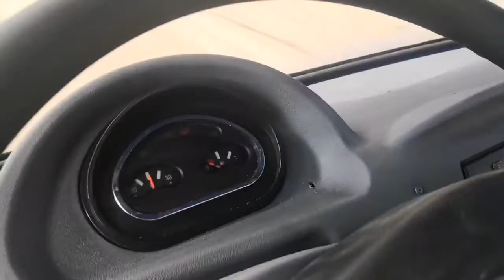motorking diesel tricycle model Ap22hp guta tanzania aboboyaa